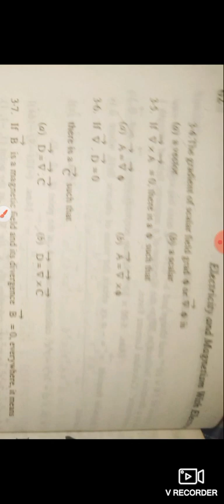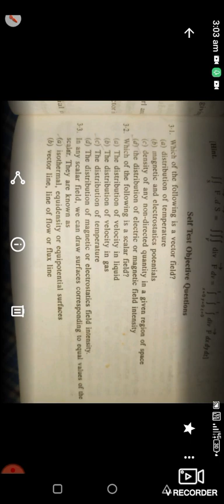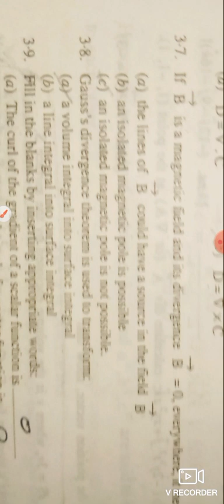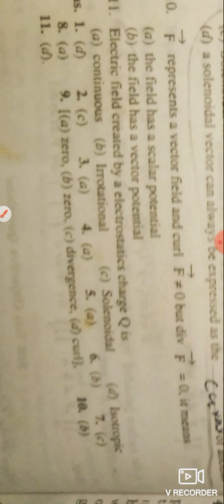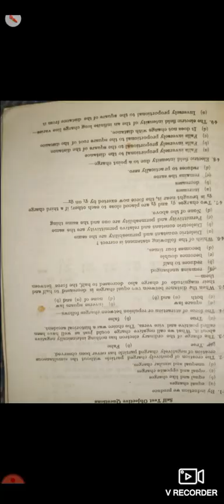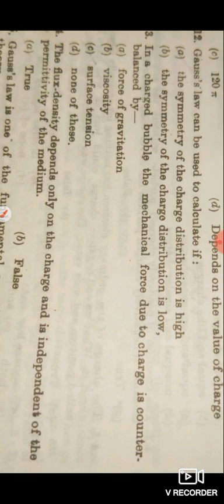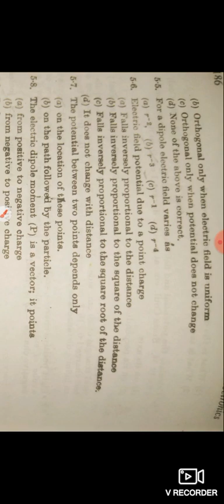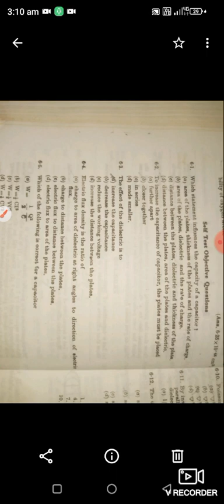electric field charge MCQ test